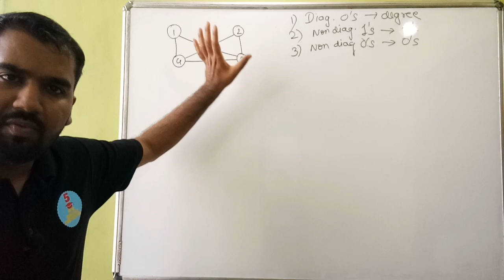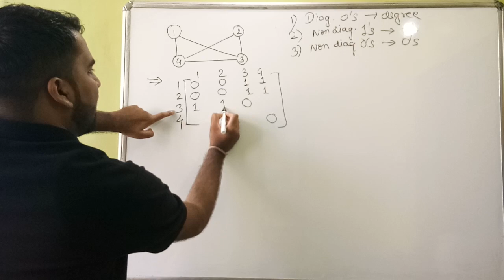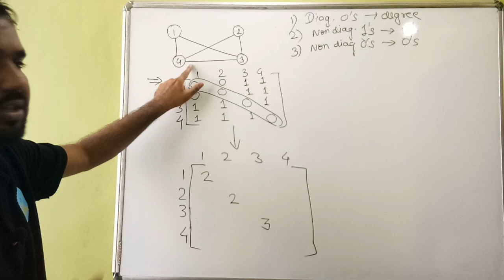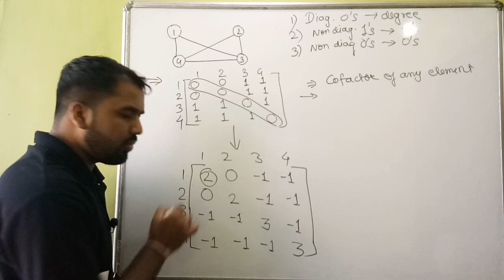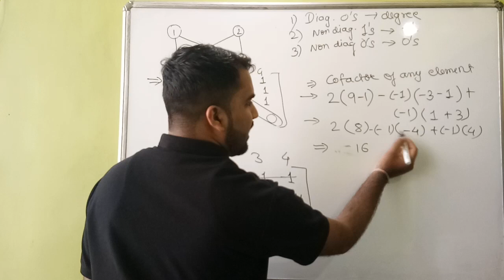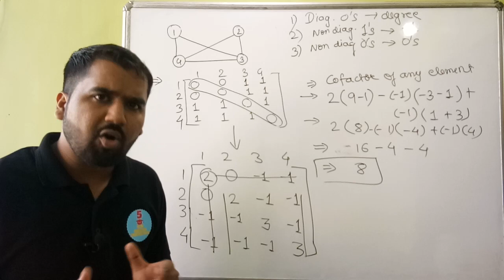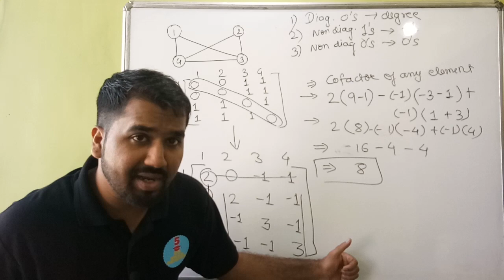Kirchhoff’s Theorem Part-2 l Calculating number of Spanning trees Of a Graph Explained in Hindi